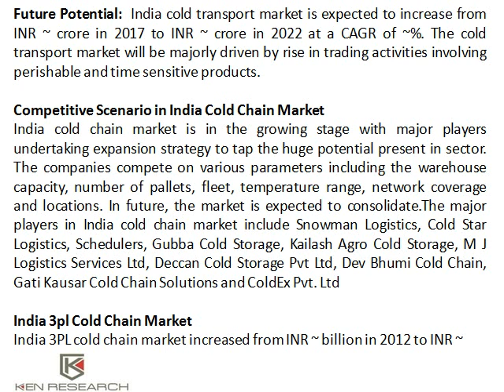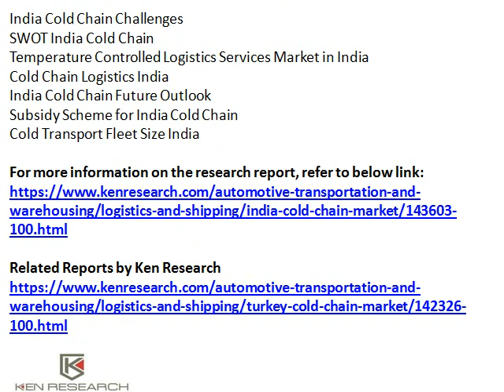India Cold Chain, Cold Chain Logistics India, Cold Storage Capacity India - Ken Research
Find all latest market research reports like Value Chain Cold Chain India, Number of Cold Storages India, Subsidy Scheme for India Cold Chain, Major Companies in Cold Chain Industry online at kenresearch.com